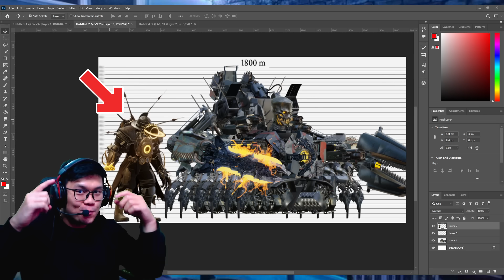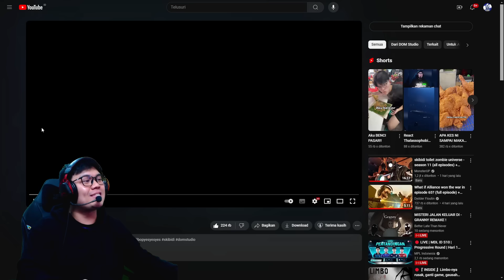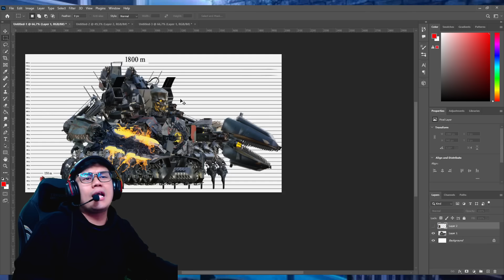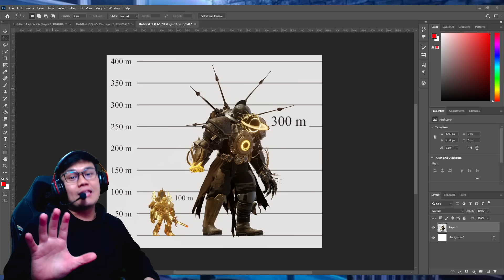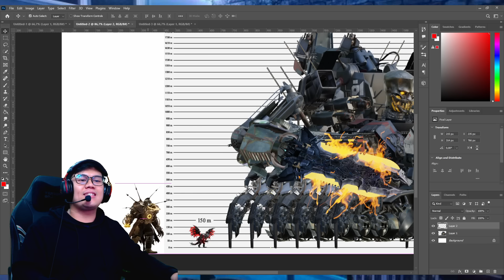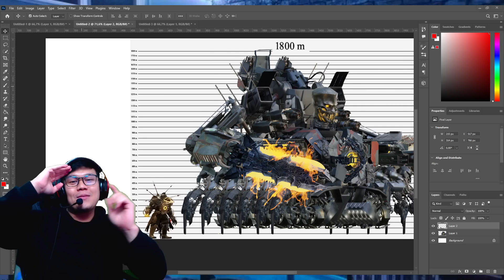PERBANDINGAN TINGGI DARI SINISTER TITAN CLOCKMAN & SEMUA TITAN + G MAN APOCALYPSE DI EPISODE 041!